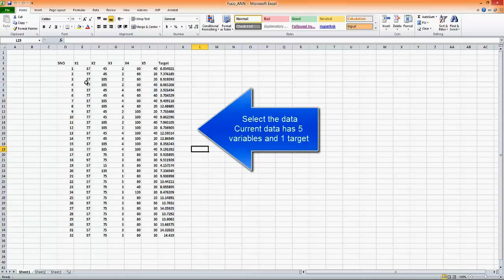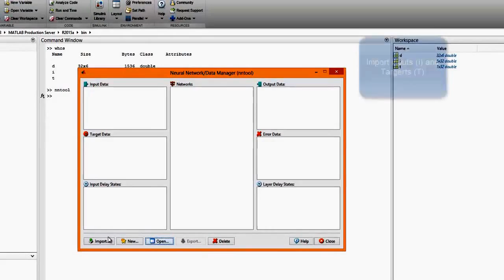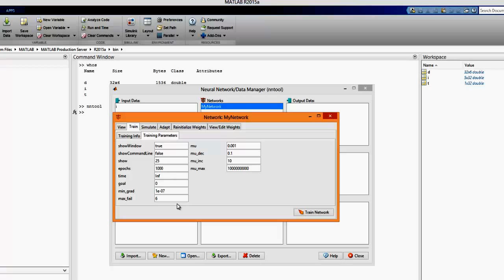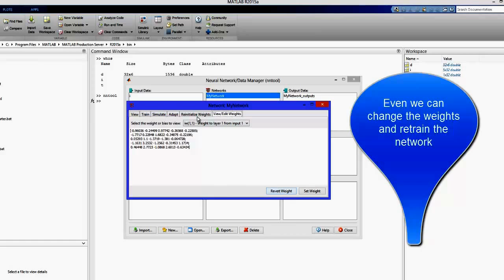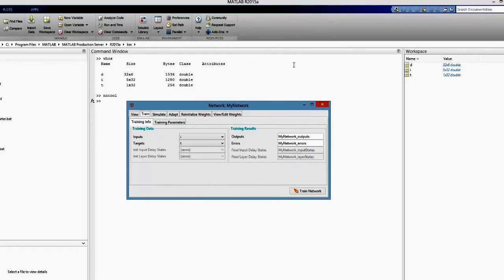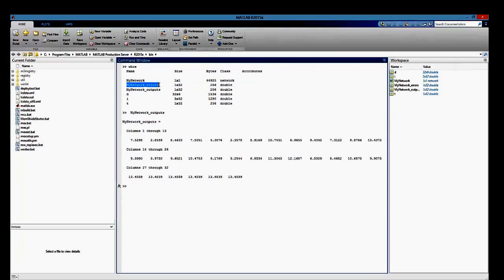Neural Networks Modeling Using NNTOOL in MATLAB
This video helps to understand the neural networks modeling in the MATLAB. The nntool is GUI in MATLAB. To use it you dont need any programming knowledge. This tool is very useful for biology people who wants to use ANN for their data.